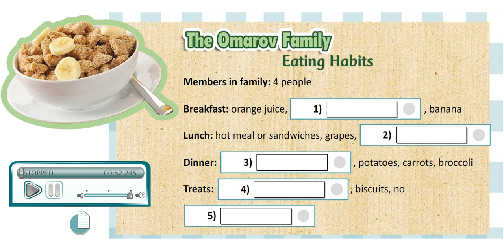EXCEL 8 for Kaz M8c / Ex.6 p.93 / The Omarov Family